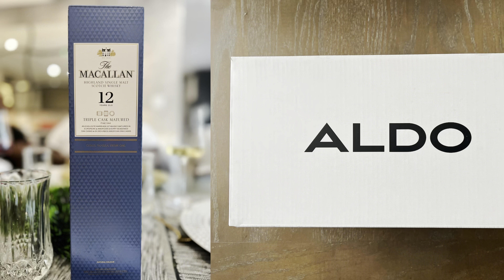Christmas in South Africa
Hey Darlings!!

I spent Christmas at home with my family after a whopping 2 years!!!

Please watch & and also vote for your giveaway in the comment section as well. I’ll release details on how to enter once I have selected the giveaway.

or WhatsApp me if you have my number.